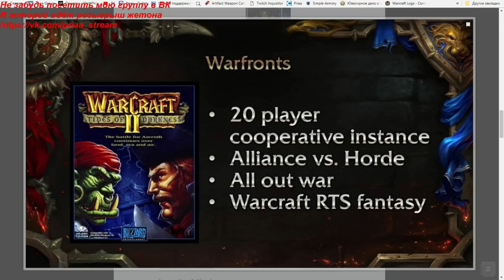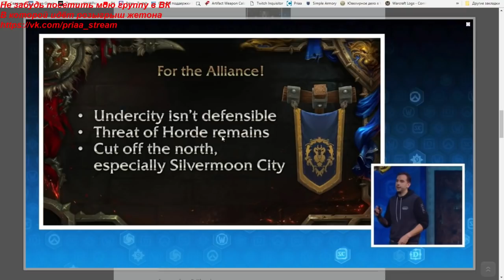Возвращение гарнизонов в World of Warcraft : Battle for Azeroth ?